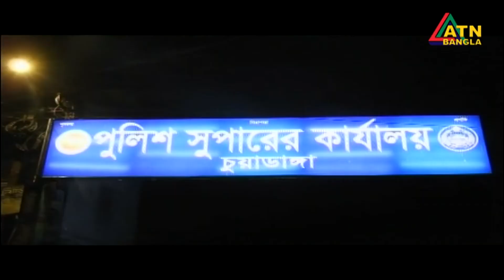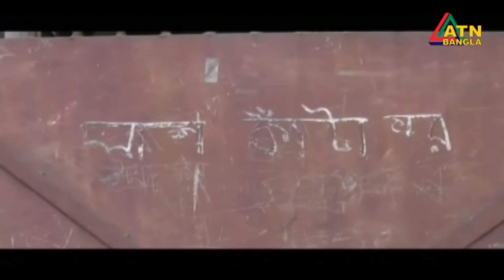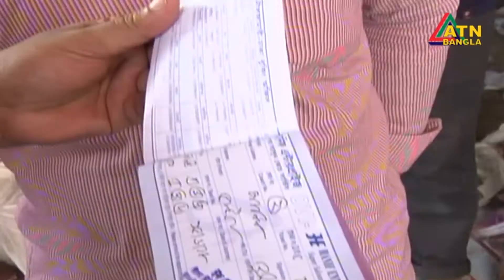ATN Bangla News at 2pm | Date on 30-05-2018 | ATN Bangla Official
News Presented by- Roksana Eva